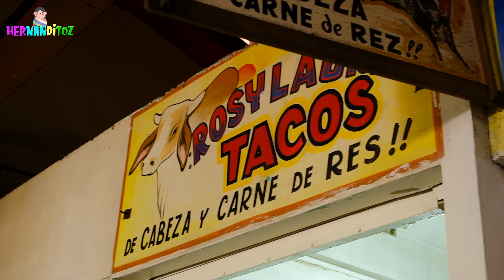Llevamos a un JAPONÉS a su Primer BODA EN MÉXICO / Eso NO Pasa en JAPÓN dice!! 😀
Nos puedes mandar cartas o lo que gustes a esta dirección postal
Apartado Postal # 22 Colima, Colima C.P. 28001 a nombre Eduardo Hernandez)
Solamente por Correos de México